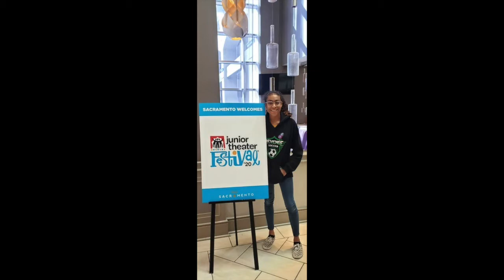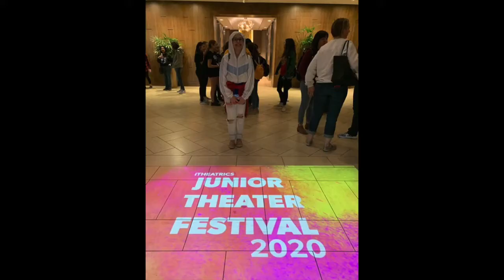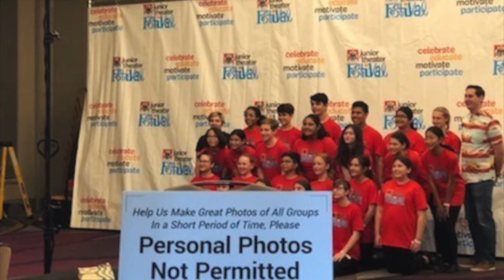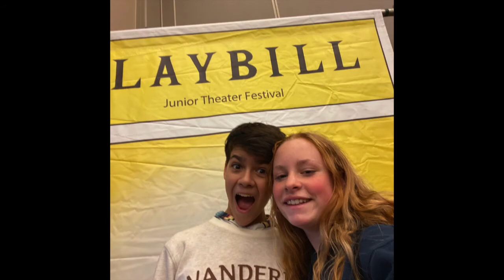Ramona Drama Society- JTF West 2021 Picture Slideshow